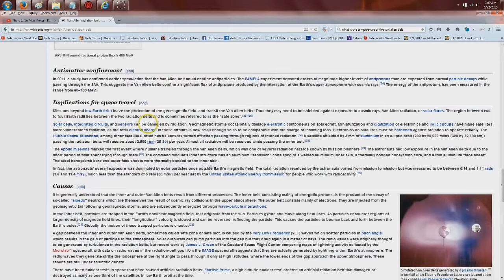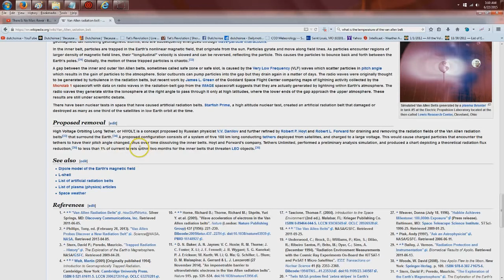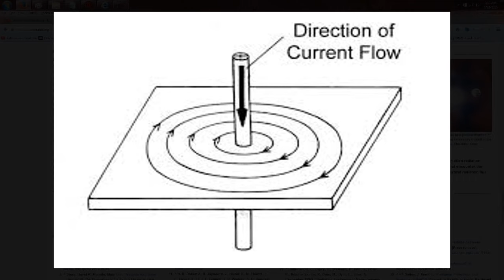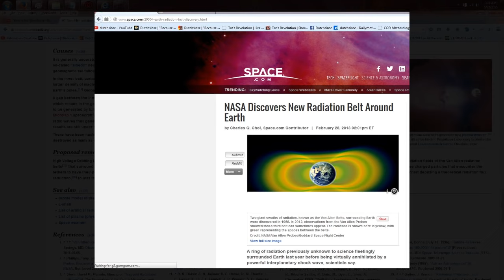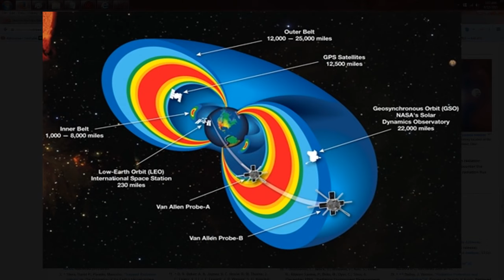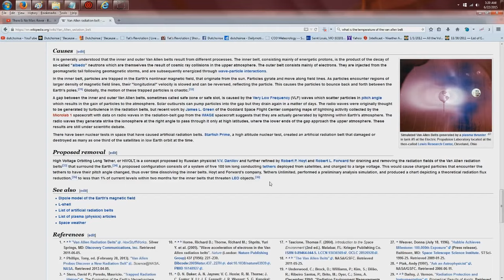6 22 2015 NASA 'accidentally' DRAINS the Van Allen Belts STS 75 'Tether Incident'